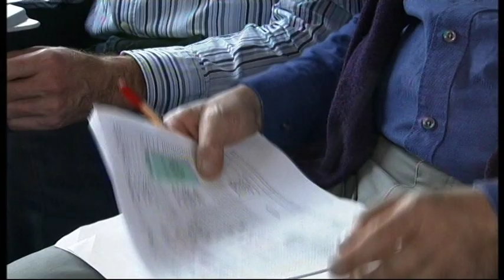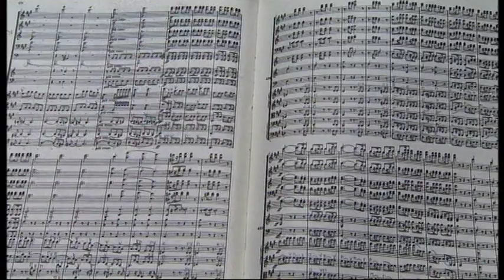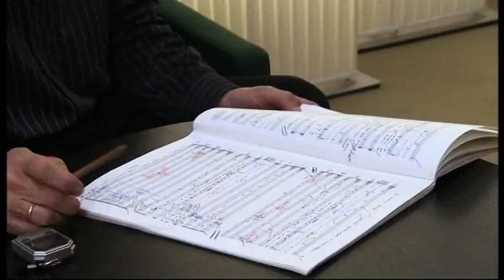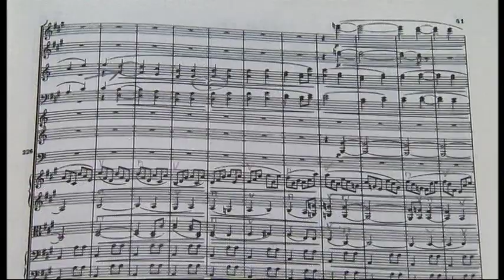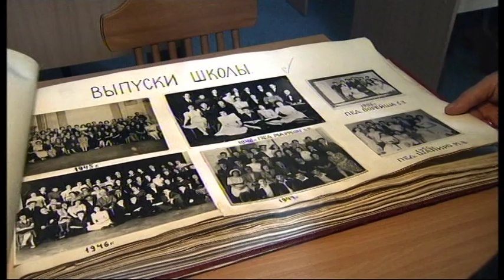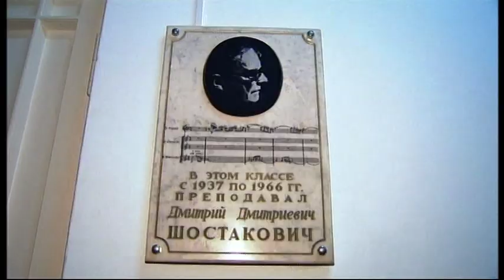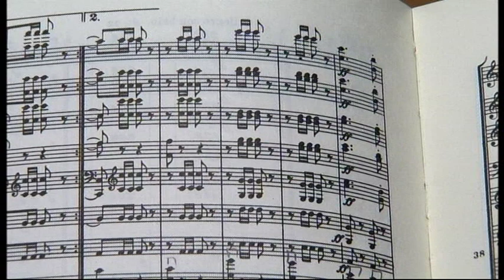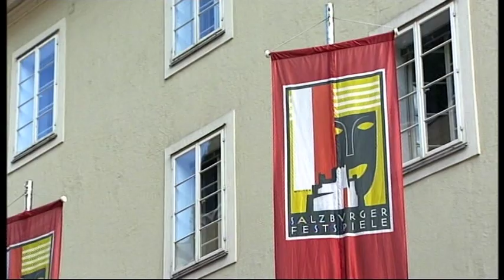Mariss Jansons zum 65. Geburtstag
Mariss Jansons -
Dirigent des
Symphonieorchesters des Bayerischen Rundfunks

Irina Jansons
Ilona Jansons
Sir Simon Rattle
Elina Garanca
Lang Lang
Amsterdam
München
Wien
Sankt Petersburg
Salzburg
Riga
Schostakowitsch